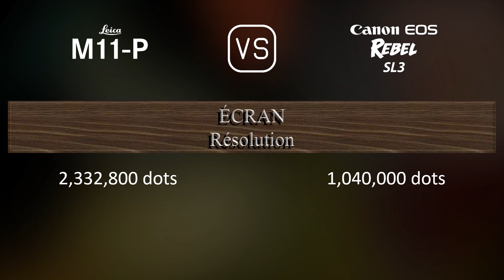Leica M11-P vs. Canon EOS Rebel SL3: Une Comparaison de Caractéristiques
Cette vidéo fournit un aperçu des fonctionnalités du Leica M11-P et du Canon EOS Rebel SL3 dans une comparaison de caractéristiques (comparison of specifications).

00:25 LANCEMENT
00:33 BOÎTIER
00:40 CAPTEUR D'IMAGE
01:01 IMAGE
01:16 OPTIQUE ET MISE AU POINT
01:41 ÉCRAN
01:58 VISEUR
02:09 FONCTIONNALITÉS PHOTOGRAPHIQUES
03:03 FONCTIONNALITÉS VIDÉOGRAPHIQUES
03:17 STOCKAGE
03:20 CONNECTIVITÉ
03:45 CARACTÉRISTIQUES PHYSIQUES
04:03 AUTRES CARACTÉRISTIQUES